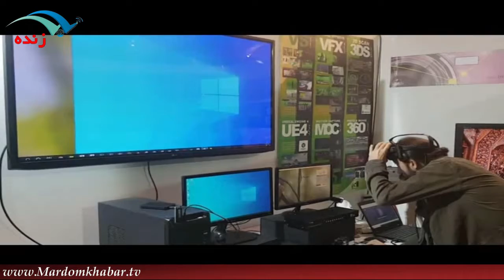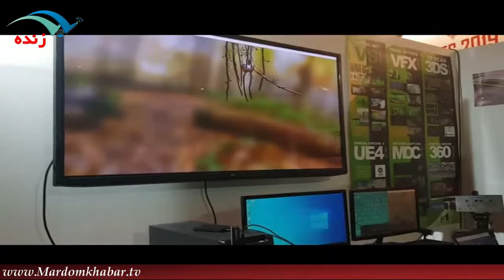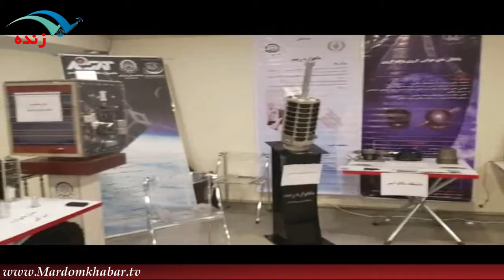عینک واقعیت مجازی در شانزدهمین اجلاس سراسری فناوری رسانه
مجری: فاطمه حسن پور
خلاصه:
گزارشی از شانزدهمین اجلاس سراسری فناوری رسانه